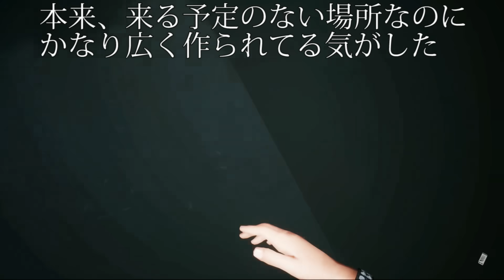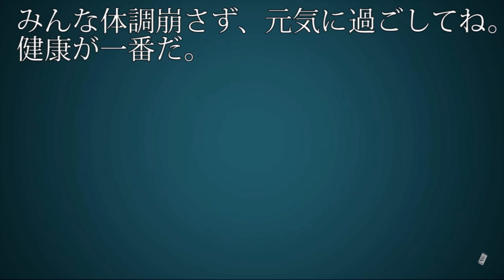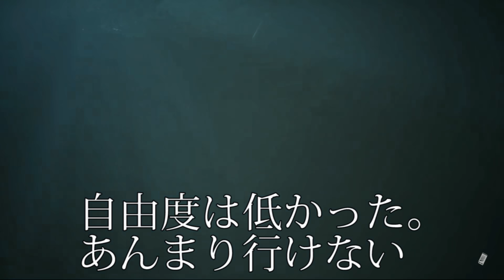敵の服が伸びてお○○尻が現れるバグ～裏世界ＧＯ～【女鬼橋】The Bridge Curse Road to Salvation